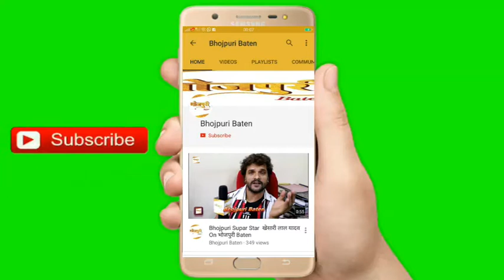काजल राघवानी की ये ख़ूबसूरती आपको घायल कर सकती है | Lucknow India | Live Dance